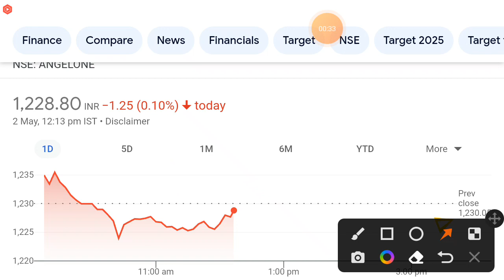Angel One share | angel one share latest news | angel one share news today | angel one share target